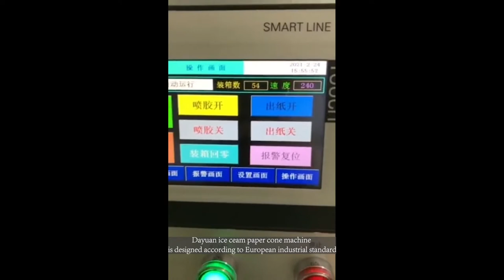Paper Cone Sleeve Punching Machine For Aluminum Foil Paper